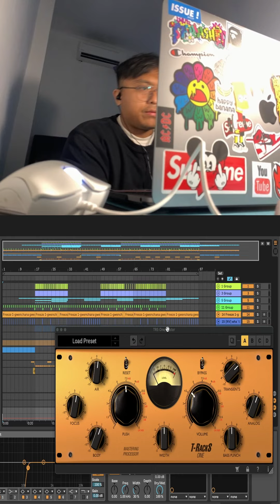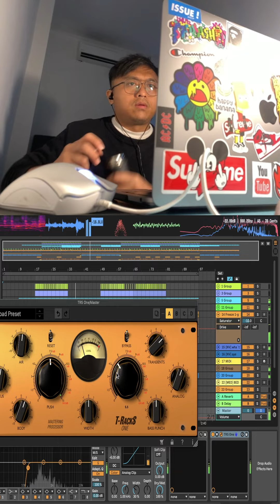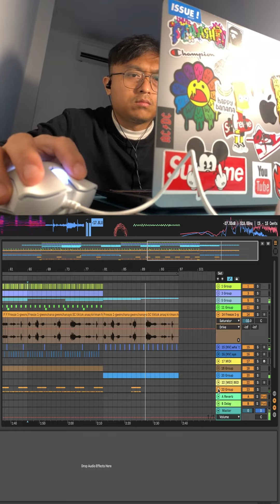Slicejax - Gwencana (Jersey Club Mix)